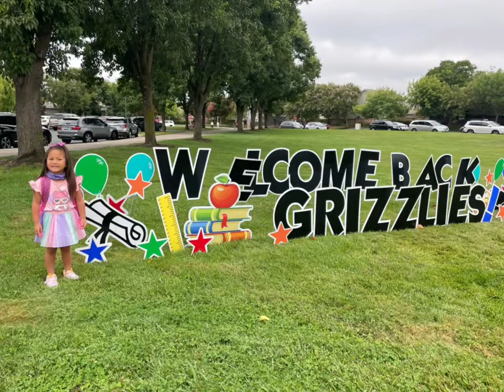Andi and Milo’s first day of school ‘21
Vencil Brown Elementary School